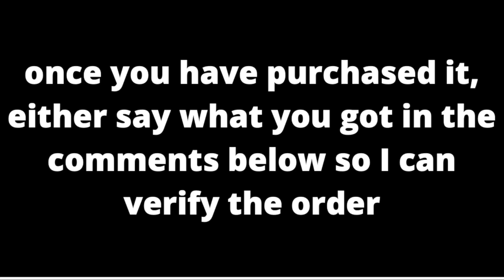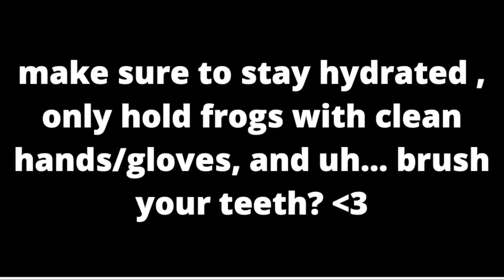ferret tiktoks because ferrets are neat